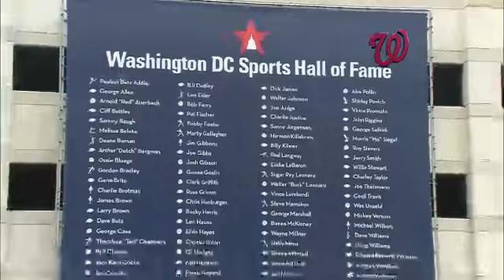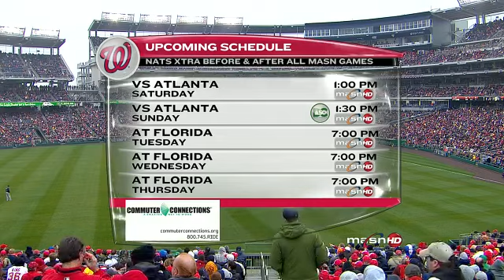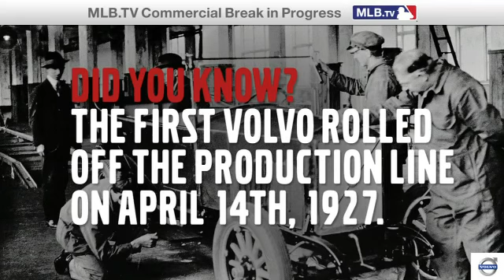ATL AT WAS - March 31, 2011